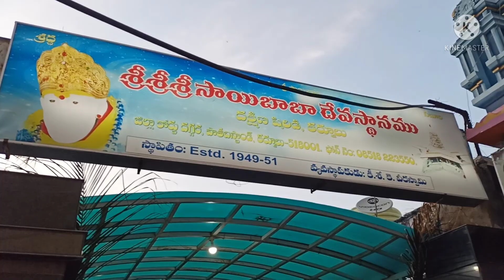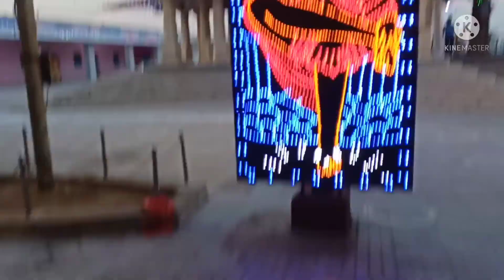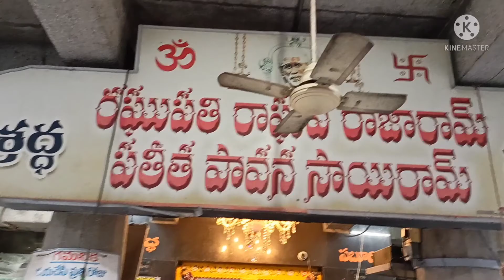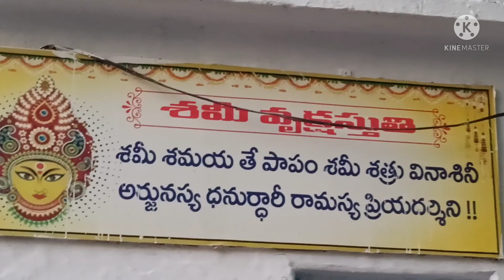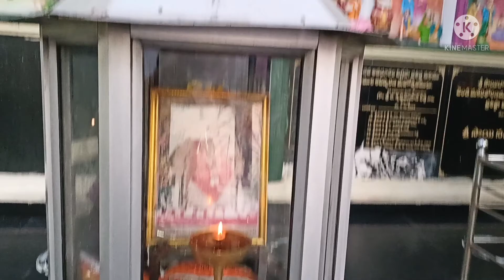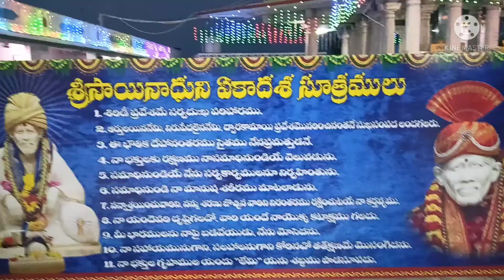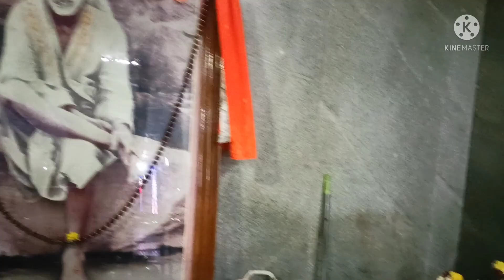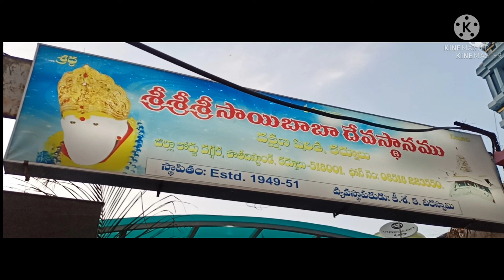Sai Baba Temple Dhakshina Shiridi Sai Baba Mandir Nakshatra Sai Baba Temple # Kurnool #🙏🙏🙏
## Sai Baba first temple in kurnool #దక్షిణ శిరిడీ temple#ప్రపంచం లో మొట్ట మొదటి సాయిబాబా వారి మందిరం నిర్మించింది ఇక్కడే... kothapetha Kurnool.